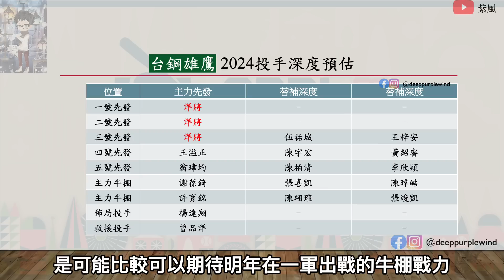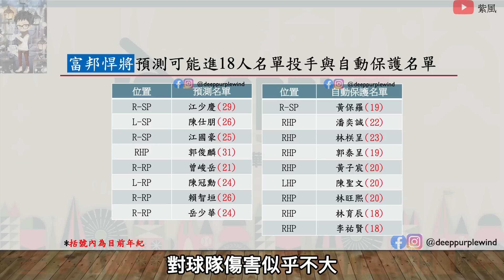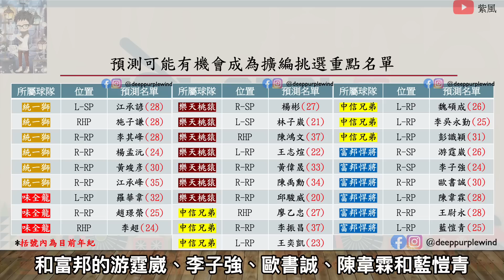林子偉交易案後，台鋼年底似乎可以好好考慮從富邦投手群中下手補強？【紫風聊棒球-Ep.142】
走鐘獎開始投票了，懇請大家動手投票給我！